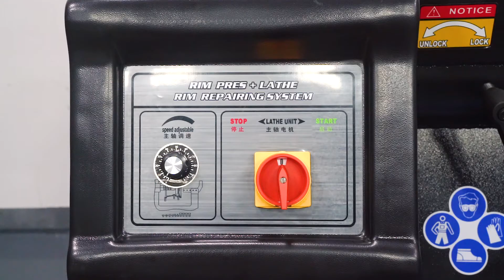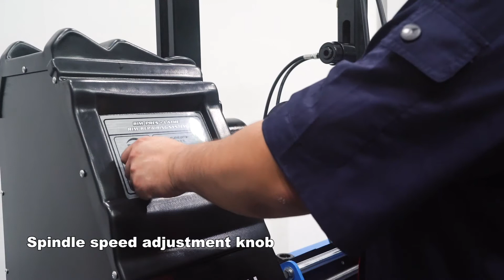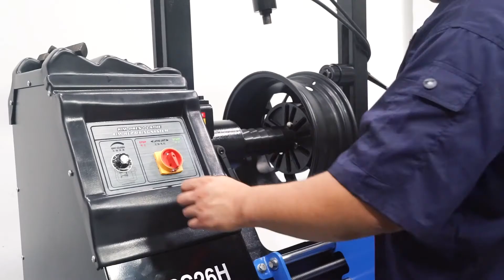How to Properly Repair a Bent Wheel? Alloy wheel repair machine rim straightening machine ARS26H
New bent wheel repair rim straightening machine ARS26H has 2 autoamtic jack system, gantry structure system, and lathe function. Contat me: